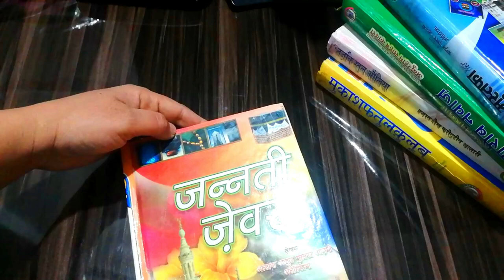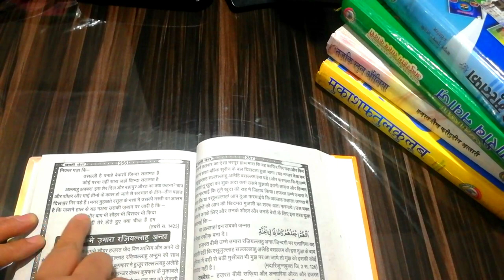jannati jewar || ik ansariya aurat ka ishq e rasool